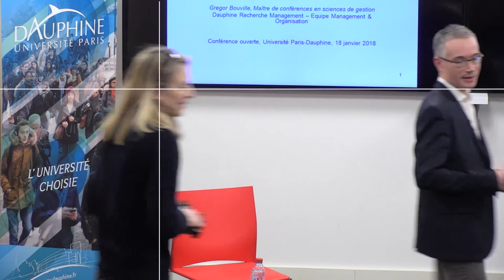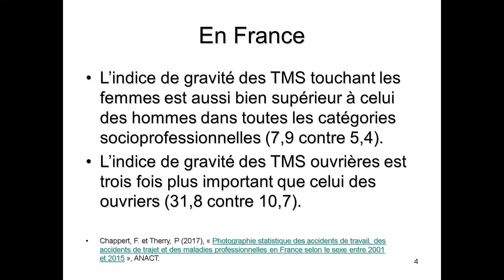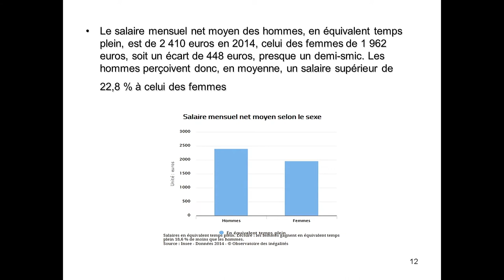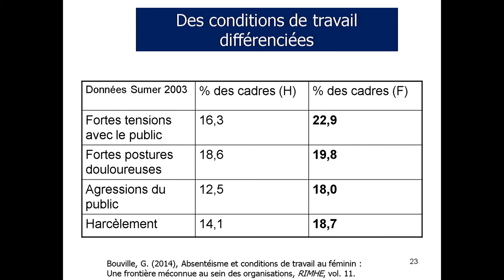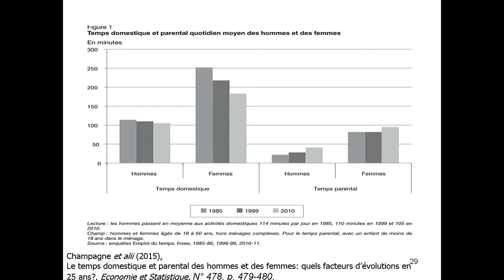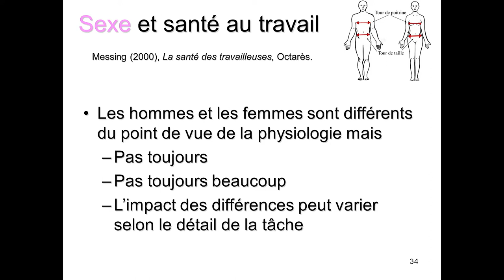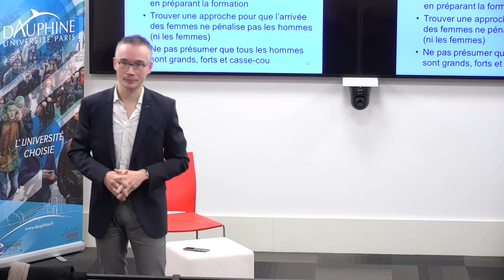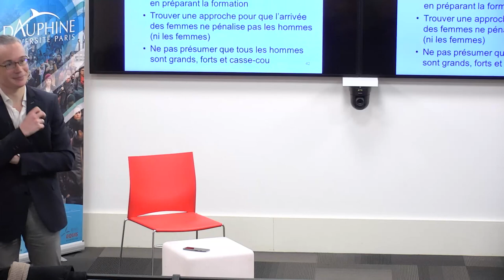Comment expliquer les inégalités entre les hommes et les femmes dans les carrières professionnelles?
Conférence du 18 janvier 2018 animée par Gregor Bouville, Maître de conférences en sciences de gestion à l'Université Paris-Dauphine, dans le cadre du cycle de conférences de l'Université ouverte.